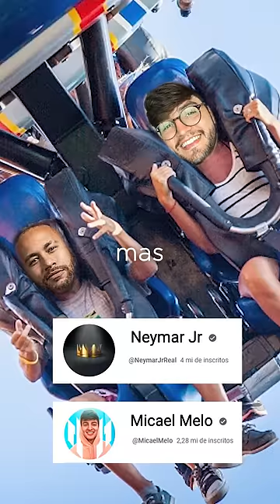ENFRENTEI MEU MAIOR MEDO NO BETO CARRERO!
Micael Melo e enfrentei meu maior medo no beto carrero!